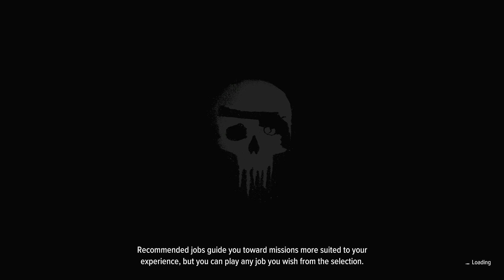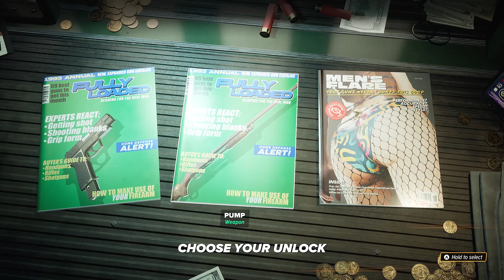Crime Boss: Rockay City - Introduction + Online Tutorial - XBOX SERIES X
Welcome to my 1st Playthrough of 'Crime Boss: Rockay City' on XBOX SERIES X!

- In This Video:
- My Introduction
- Online Tutorial

REBEL GAMER